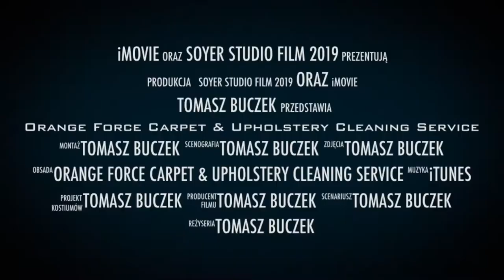Orange Force Carpet & Upholstery Cleaning Service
Soyer Studio Film